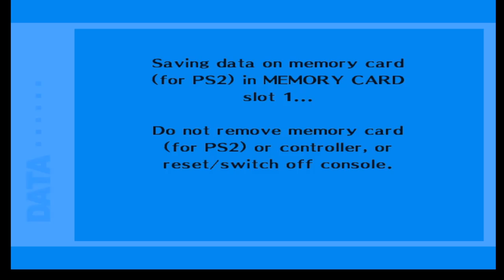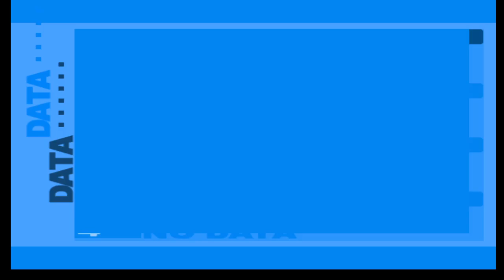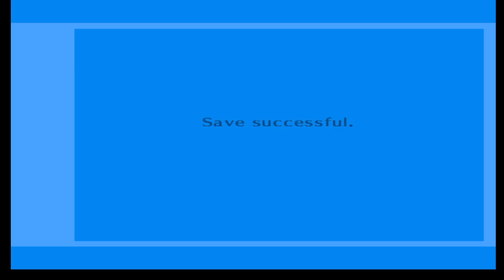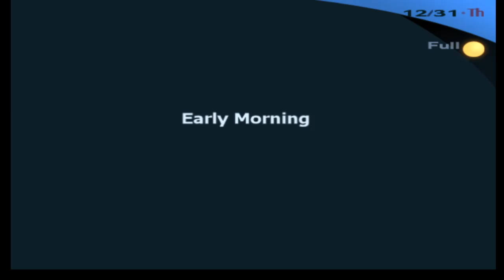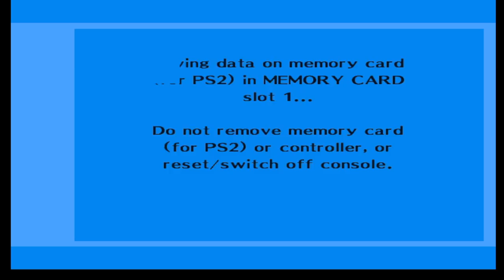Persona 3 FES The Fool's Journey prt XXXVII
Major Story parts. The Aeon.